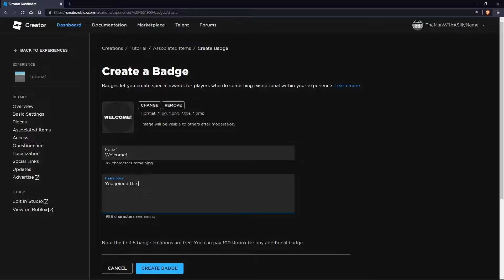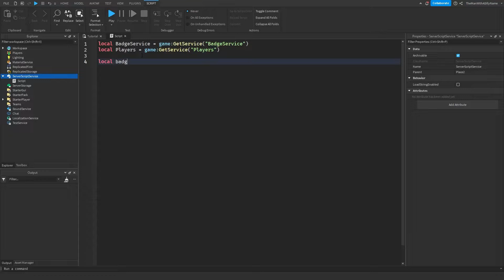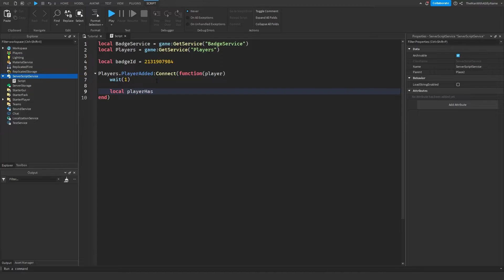How to Make a Welcome Badge - Roblox Scripting Tutorial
How to make a welcome badge on Roblox and award it to a player when they join the game.